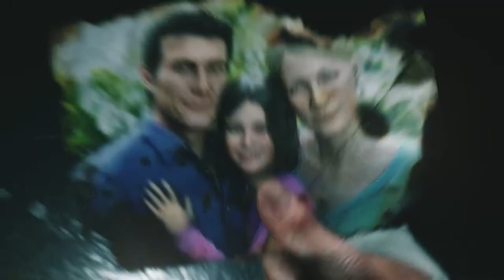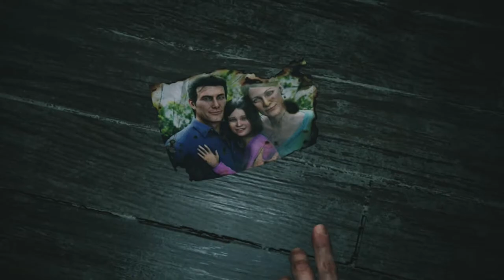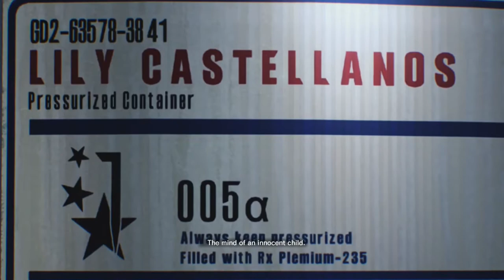The Evil Within 2 Chapter 1 Into the Flame